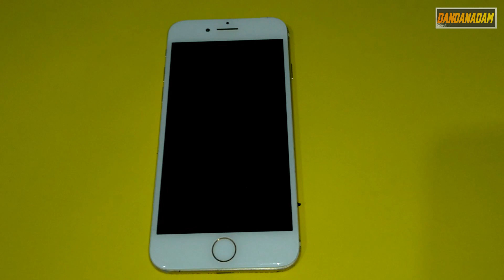İphone Sıvı Teması Nasıl Anlaşılır ?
İphone model telefonlarda sıvı teması nasıl anlaşılır? İncelemedeki model iphone 7 modeli. Fakat genelinde durum aynı.

➤ DANDANADAM kanalında Haber, Politika, Eğlence, Komedi, Kişisel Bloglar, Film, Oyun, Bilim ve Teknoloji, Teknik, Hırdavat, Küçük Bilgiler kategorilerinde ilginizi çekecek özgün videolara ulaşabilirsiniz. 2017'de başladığımız Youtube yolculuğuna son sürat devam ediyorum.

-Yorumlarda reklam yapmak yasaktır !
-Hakaret, küfür nitelikli yorum yapmak yasaktır !